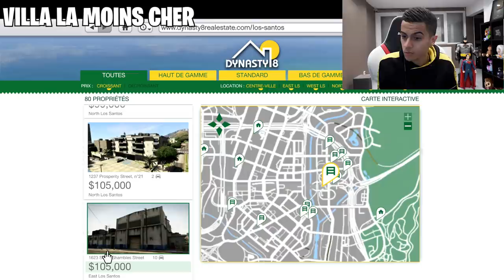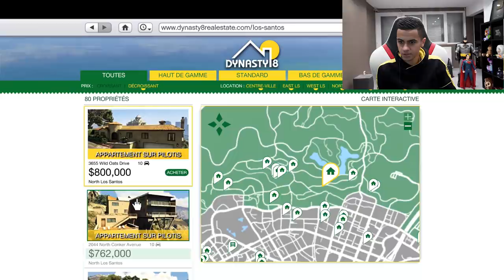VILLA LA PLUS CHER VS MOINS CHER DE GTA 5 !